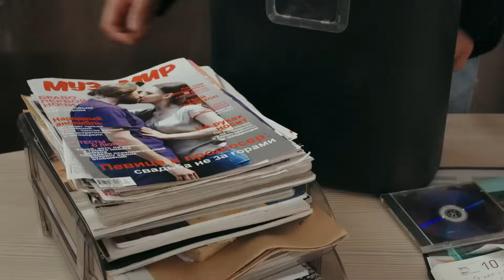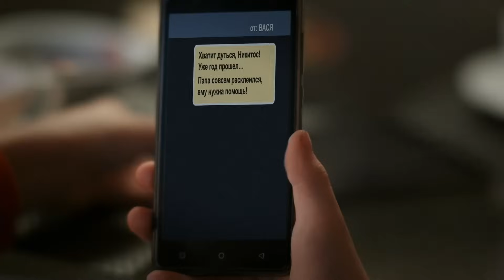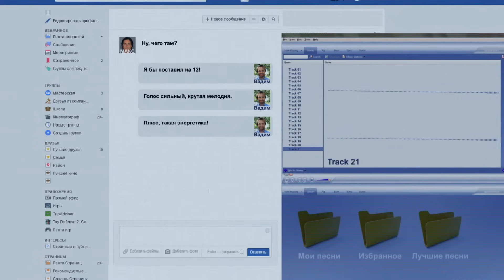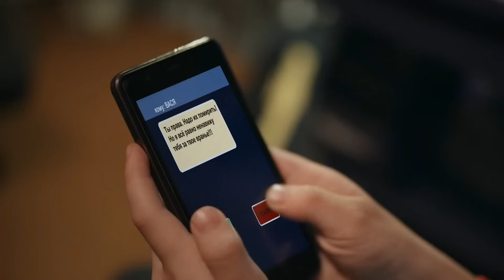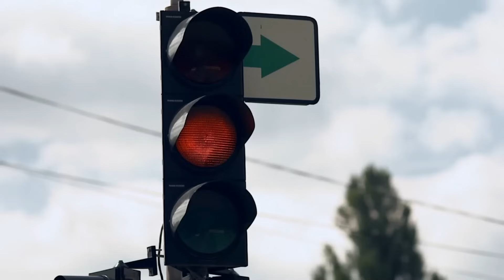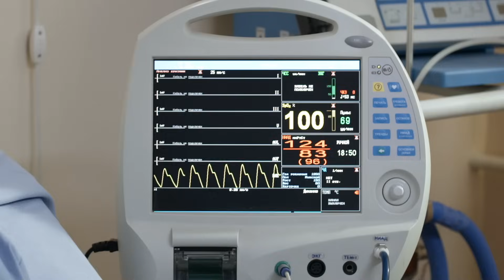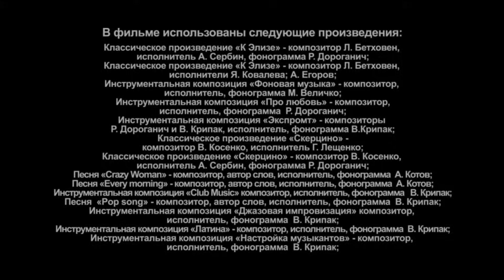Музичний серіал «НОТИ КОХАННЯ». Двоє дітей поєднуватимуть долі своїх батьків. 4 серія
«Ноти кохання». 4 серія

У центрі сюжету – надзвичайно талановита співачка Аріна, яка співає хіба що в душі, бо весь свій час вона віддає синові Микиті та догляду за мамою. Багато років тому вона обрала дитину замість сцени, а улюблене хобі замінила на роботу в ресторані. Вадим – музичний продюсер, який шукає щось особливе в співаках. Він вдівець, який самотужки виховує доньку Василину. Стати Васькиною мамою дуже хоче підопічна Вадима – Римма, але той не поспішає одружуватися, бо не впевнений у своїх почуттях. Далі до діла береться сама доля. Випадково Микита знайомиться з Василиною і двоє підлітків сходяться на думці, що їхні тато і мама були б ідеальною парою. Між Вадимом й Аріною справді спалахує іскра, але Римма не готова віддавати того, на кого поклала око. Які випробування доведеться пройти їм всім на шляху до щастя?